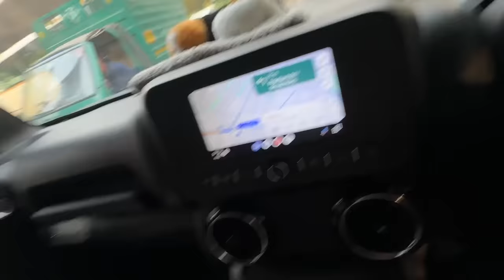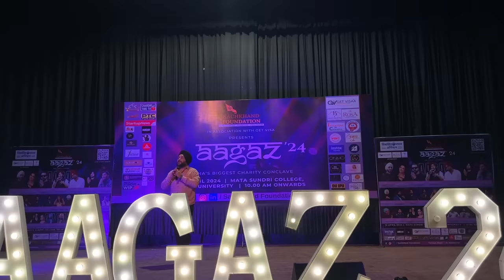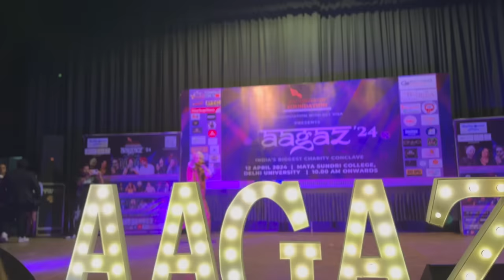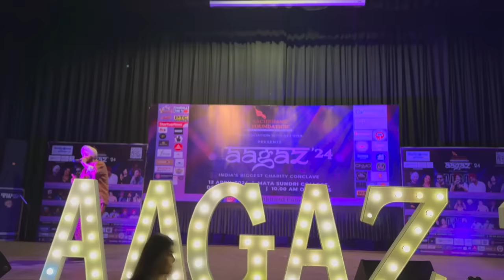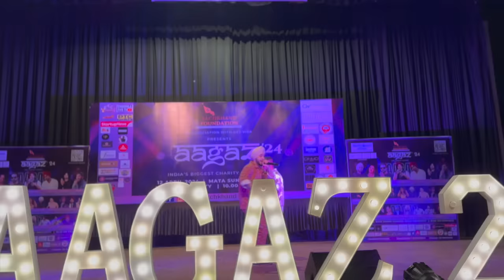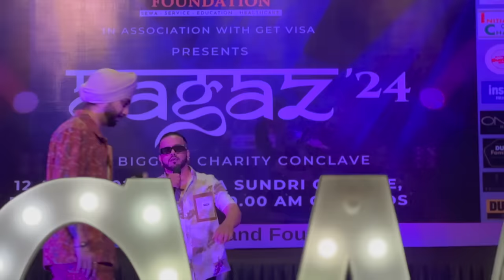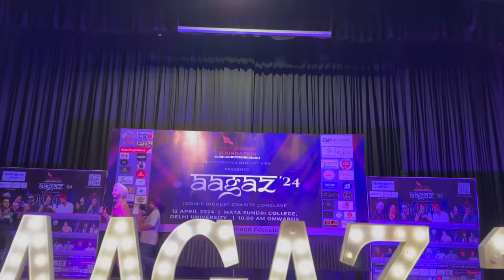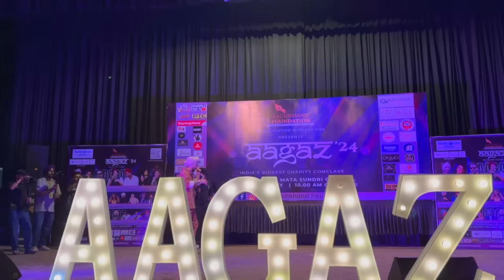My gf attended my show for the first time || jaigo gill vlogs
AKHIYAN DE KOL OUT EVERYWHERE ❤️